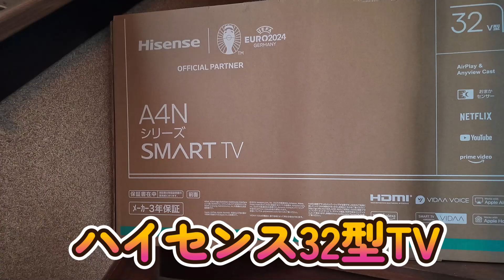【ハイセンス32型フルハイビジョンTV】コストパフォーマンスすごい！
32型でフルハイビジョンは珍しい。
ハイセンス32型フルハイビジョンTV
32A4N